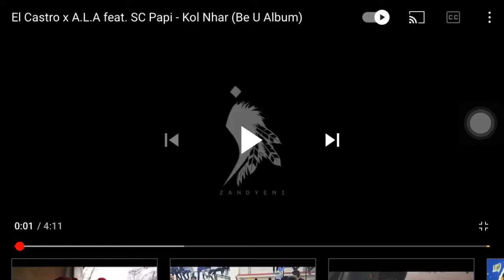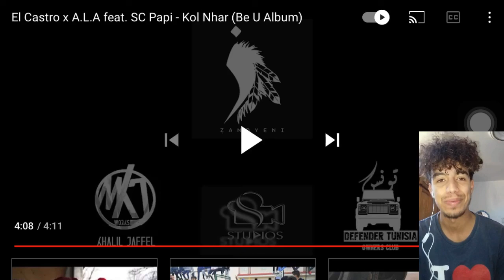EL CASTRO x ALA FEAT. SC PAPI - KOL NHAR🔥🔥 (CLIP OFFICIALS REACTION) ?/10 🔥🔥🇹🇳🇹🇳